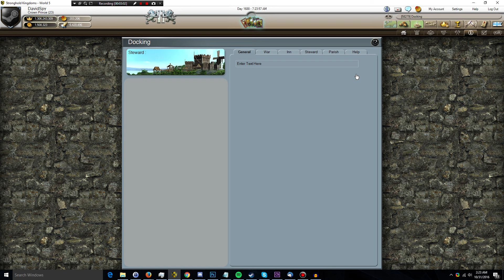When Should You Delete Unit Producing Parish Guilds? - STRONGHOLD KINGDOMS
An increasingly popular tactic in the 6th and final ages is to delete unit producing guilds in your parishes in addition to deleting all the gold. Let's take a look at the reason behind it.

▼ More Stronghold Kingdoms Tutorials ▼

About Stronghold Kingdoms:

Live the life of a medieval lord in Stronghold Kingdoms, the world’s first persistent castle MMO. A unique PC Strategy game, Stronghold Kingdoms brings together online interactivity and community, with a richly-depicted medieval world and thousands of real world players.

Besiege the castle that’s never been taken, overthrow ruthless tyrants, bankroll your faction’s war effort, pillage your neighbour’s resources, peacefully raise cattle or do it all! A range of stats, rankings and achievements gives every player something to aim for, from ‘Banquet King’ and ‘Peacebringer’ to 'Besieger of the Month' and ‘Lionheart'! Factions, elections, liege lords and their vassals all provide a real sense of structured community, with many different ways to chat with other players, discuss strategies and build allegiances.

While an impregnable castle should be at the heart of any lord or lady's domain, you can also specialise with a vast research tree. Starting as a humble peasant, each promotion brings with it valuable research points to spend on trading, diplomacy, warfare, farming, religion and more. Be aware though, as your power grows so does your responsibility. Your vassals and parishioners will look to you for guidance and leadership. You may find yourself fighting for the crown itself!

■ Build Your Online Stronghold - Crush the invading hordes with impenetrable castle defenses. Then launch a counterattack!
■ Plot the Perfect Village - Plan your village layout, arrange buildings for maximum productivity and watch it come to life.
■ Explore a Vast Research Tree - Are you a farmer, trader, diplomat or warlord? Research new technology to specialise and gain the edge.
■ Fight For Your Faction - Join a faction, attack its enemies and return triumphant with their captured banners!
■ Play for Free! - Stronghold Kingdoms is free to play with no subscription or upfront payment required.